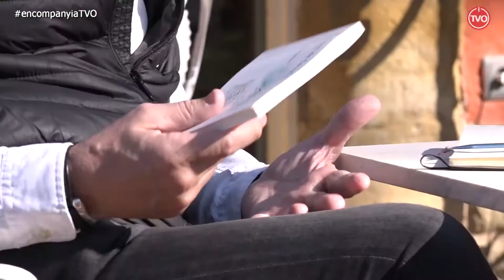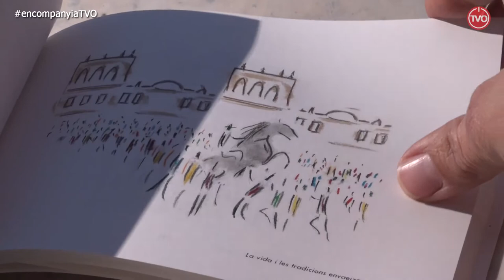EN COMPANYIA - NOEMÍ MORRAL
Noemí Morral ens rep a l'Hotel Torre Martí de Sant Julià de Vilatorta per presentar-nos el nou espectacle "Camí de Cavalls" basat en el llibre del mateix nom amb poemes i dibuixos sobre l'illa de Menorca i que es podrà veure el proper 28 de febrer a l'Atlàntida de Vic